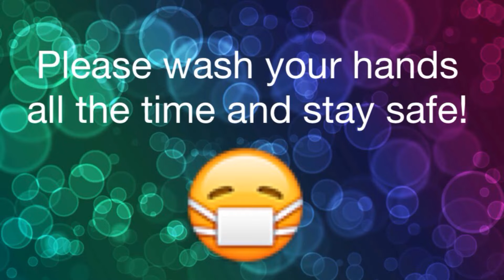LEGO Flu day😷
Please stay safe from the coronavirus around the world wash your hands stay away from a group of 10 people or more!Now please enjoy the video!